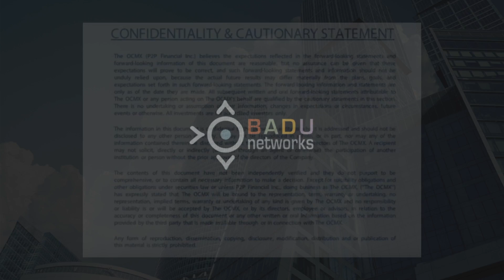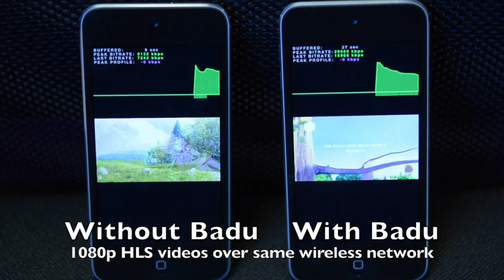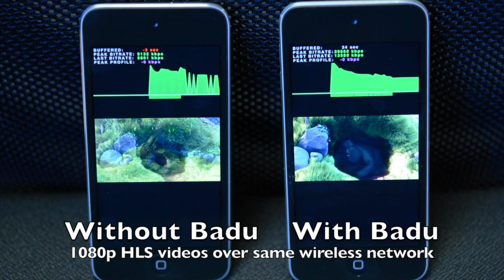Badu Holdings gets listed on The OCMX